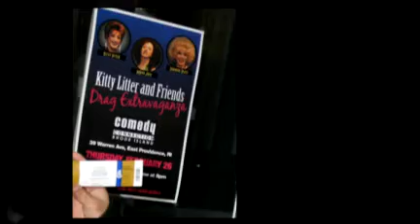LDI February Mixer-Comedy Connection-Tony V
Anne Mulhall of LDI Casting held a February Mixer at the Comedy Connection for Al's House, a daycare center for people with Alzheimer's.  Tony V combined information with comedy for a fun filled afternoon!  Remember, no one is going to come into your living room while you're watching American Idol and say 'Come with me, I hear you're a great actor!'